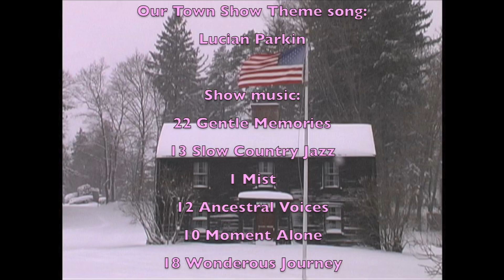Our Town Show 119 HD - Out & About January 2015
Segment 1) Ducks on the Powwow. Segment 2) Moseley Pines with the road crew. Segment 3) Salisbury Reservation, Hampton State Park, Rye Beach & Rye Harbor. Special Our Town bonus footage after Rye Harbor.  A big thank you to the road crew.   lrf